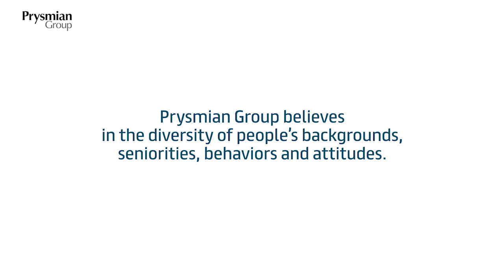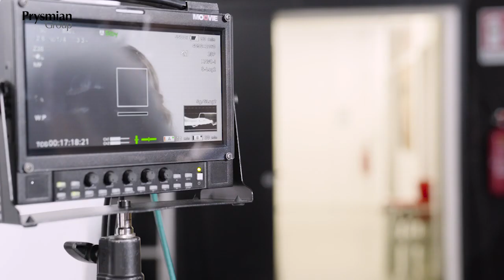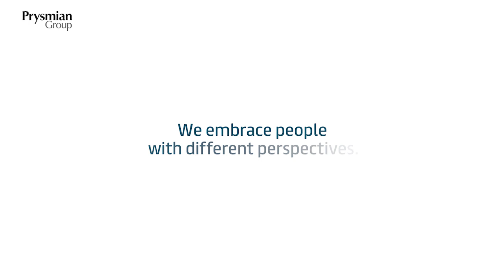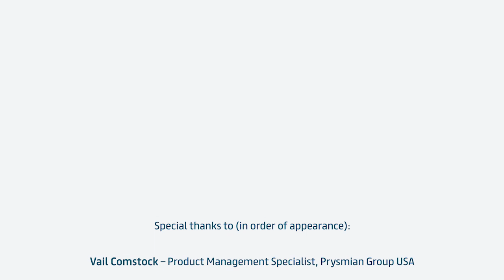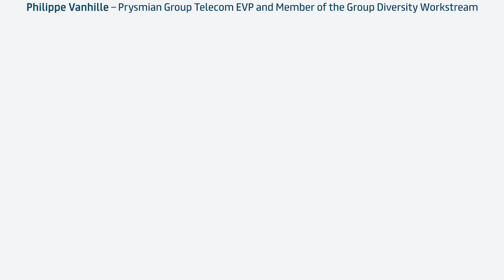Diversity & Inclusion | Side by Side project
Prysmian Group believes in the value of individuals, backgrounds, leadership styles and attitudes because each person has the potential to generate value for the Company.